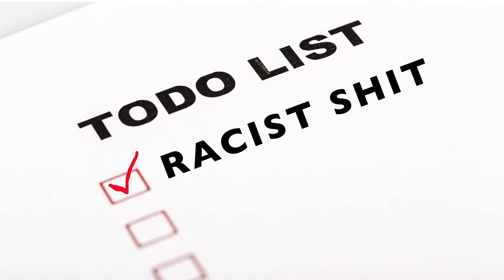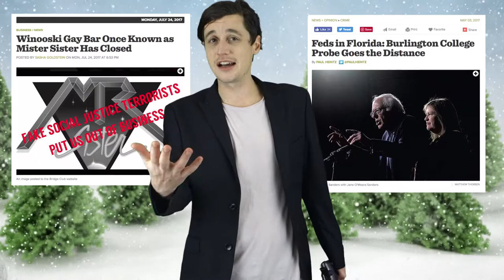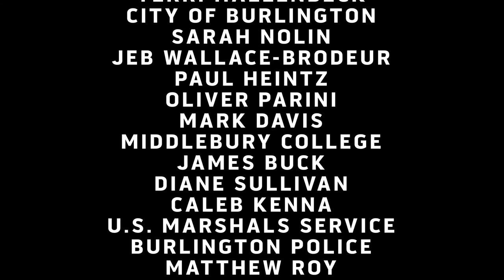Seriously: About Last Year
In the final episode of the year, Bryan offers his take on the biggest Vermont news stories of 2017 and sets it to music to make it all slightly more palatable.

CREDITS:
— Written, filmed and edited by: Bryan Parmelee
— Artwork/photography by: John Walters, Matthew Thorsen, Molly Walsh, Tim Newcomb, Terri Hallenbeck, City of Burlington, Sarah Nolin, Jeb Wallace-Brodeur, Paul Heintz, Oliver Parini, Mark Davis, Middlebury College, James Buck, Diane Sullivan, Caleb Kenna, U.S. Marshals Service, Burlington Police, Matthew Roy, Target, PKSB Architects, Luke Eastman, Monica Donovan, Sasha Goldstein, Bryan Parmelee, Dreamstime.com
— Art direction/logo by: Don Eggert
— Music/audio by: Bryan Parmelee